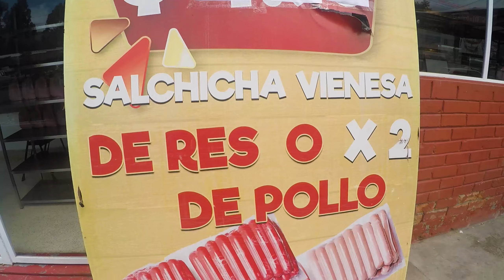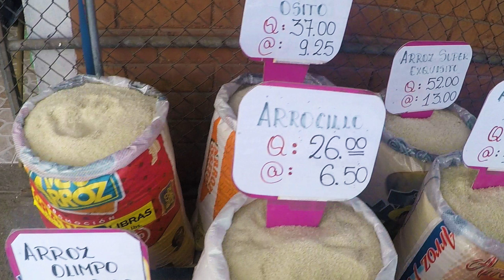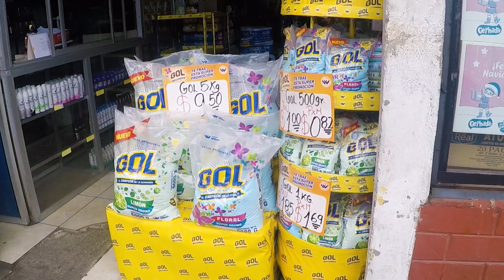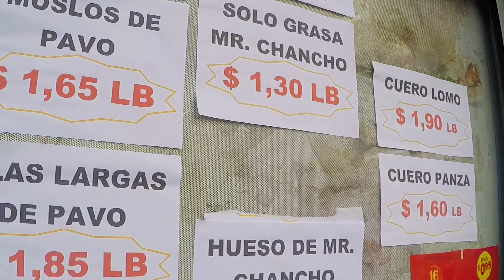Mercado Mayorista de QUITO Donde Comprar lo mas Barato después del PARO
El día sábado me acerque al mayorista ya que ceso el paro nacional y me encontré con novedades en el mercado mayorista les muestro precios que esta escaso y algunos lugares.